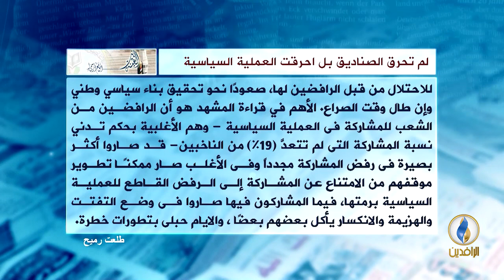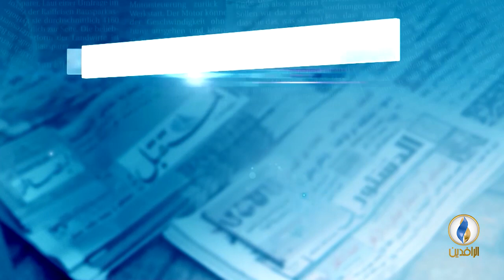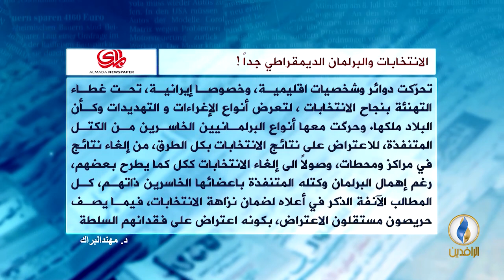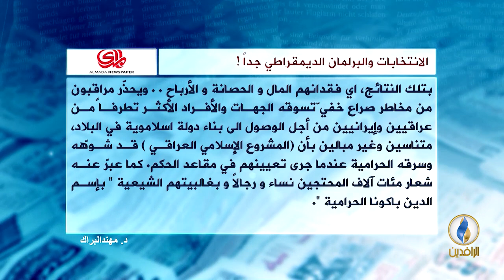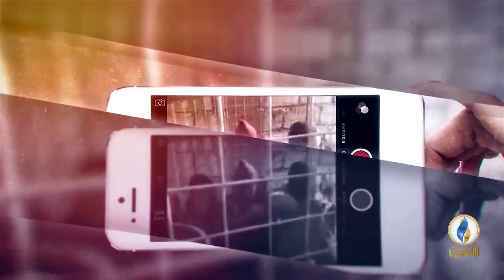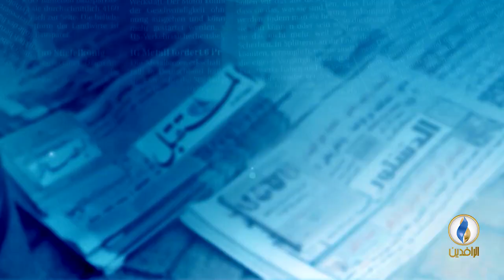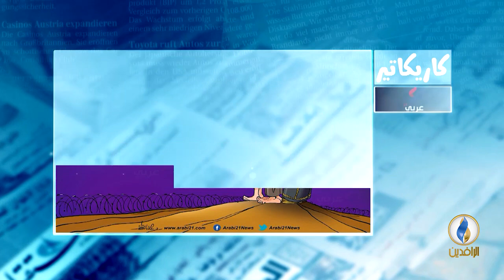صدى_الأقلام | 14 - 6 - 2018